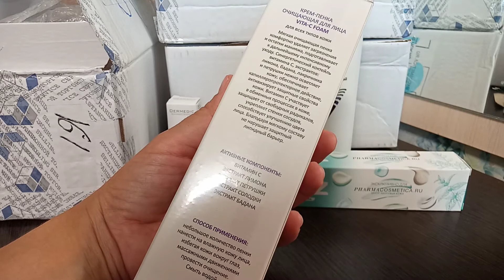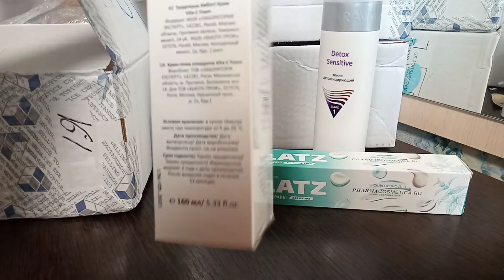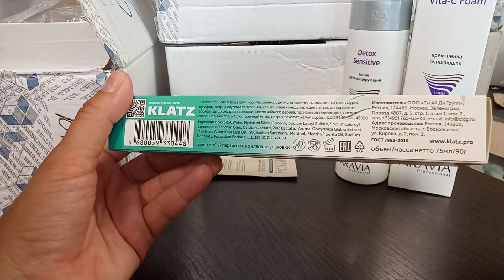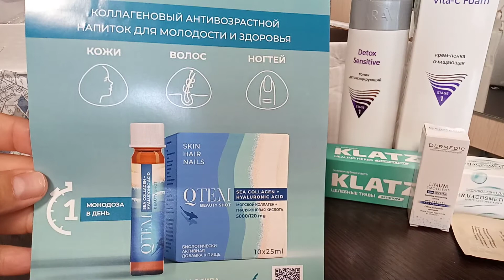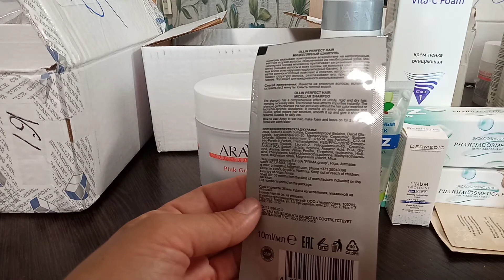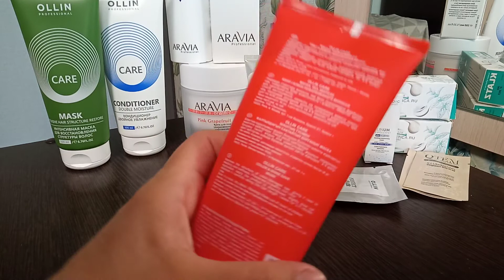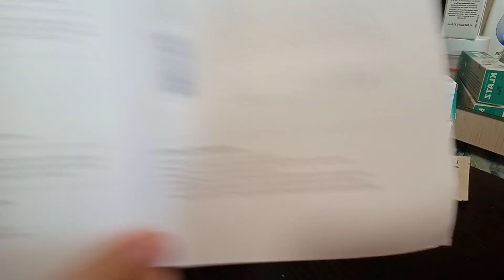Как это заказать? Фармакосметика и Соколор